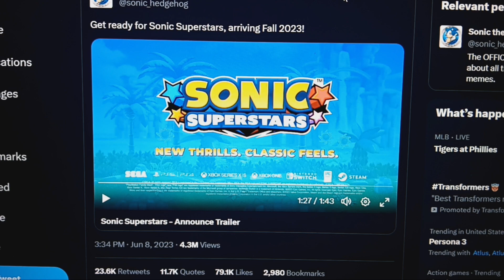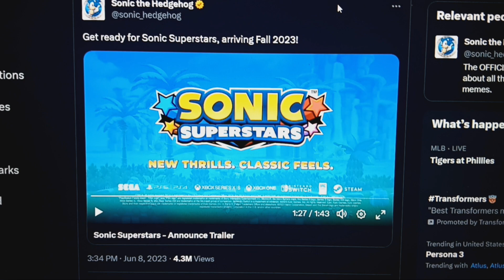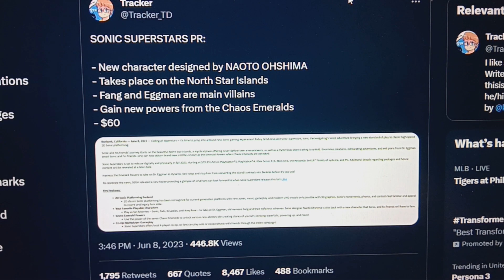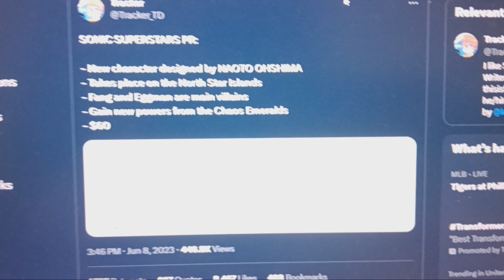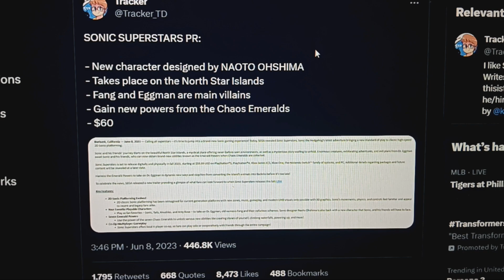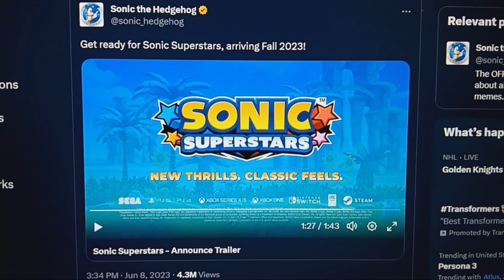Sonic News: New Sonic Game Announced! 4-Player Co-Op, New Powers, Fang the Sniper, + More!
Sonic Sweeps once again

Sonic this year was bow given a 2nd season to Sonic Prime, a second and third wave coming for Sonic Frontiers, and even a Knuckles show. But now, with the latest Summer Game's Fest, we are now given a new Sonic title by Fall 2023 called Sonic Superstars!